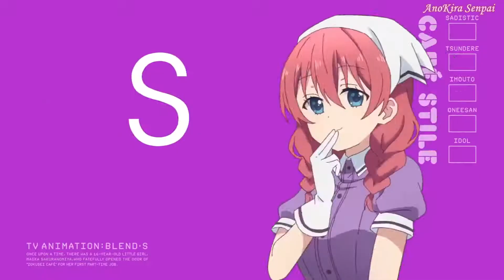S stands for- #2